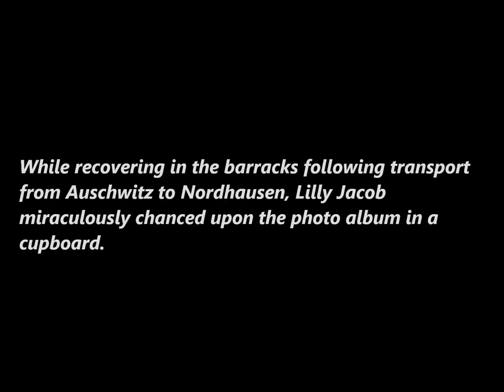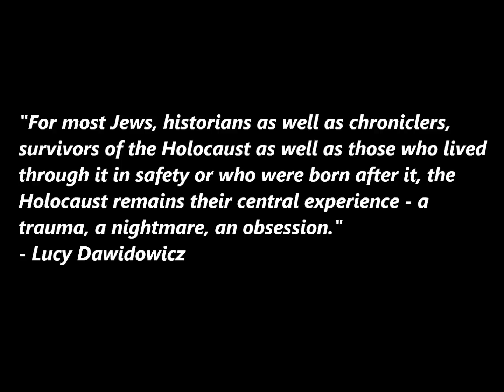Auschwitz Album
Photographs from the Auschwitz Album, discovered by Lilly Jacob, an Auschwitz survivor.
Music: Rachmaninoff Piano Concerto No. 1 in F sharp minor, 2nd movement, Ghindin, Ashkenazy, Helsinki Philharmonic Orchestra.